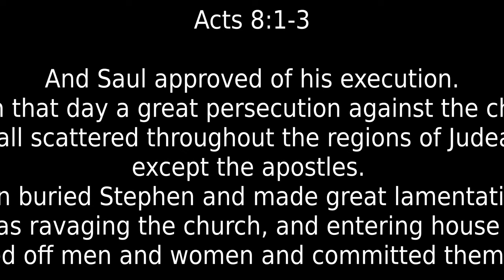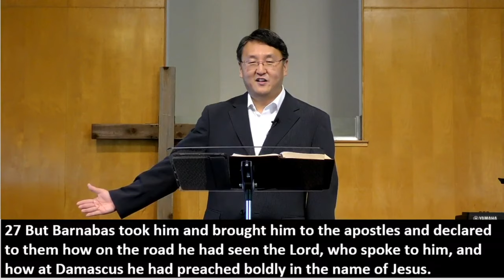The Witness Dream Team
Acts 8:1-3, Acts 9:17-19, Acts 9:26-31

 And Saul approved of his execution.
And there arose on that day a great persecution against the church in Jerusalem, and they were all scattered throughout the regions of Judea and Samaria, except the apostles. 2 Devout men buried Stephen and made great lamentation over him. 3 But Saul was ravaging the church, and entering house after house, he dragged off men and women and committed them to prison.

사울은 스데반을 죽이는 것을 찬성하였다. 그리고 그 날부터 예루살렘에 있는 교회는 큰 박해를 받아 믿는 사람들은 모두 유대와 사마리아의 여러 지방으로 흩어져 갔고 사도들만 남게 되었다.

2 경건한 유대인들이 스데반의 장례를 치르고 그의 죽음을 몹시 슬퍼하며 울었다.

3 그러나 사울은 교회를 파괴하면서 미친 듯이 집집마다 돌아다니며 남녀를 가리지 않고 믿는 사람들을 끌어내어 모두 가두어 버렸다.
Acts 9:17-19

17 So Ananias departed and entered the house. And laying his hands on him he said, “Brother Saul, the Lord Jesus who appeared to you on the road by which you came has sent me so that you may regain your sight and be filled with the Holy Spirit.” 18 And immediately something like scales fell from his eyes, and he regained his sight. Then he rose and was baptized; 19 and taking food, he was strengthened.

17 그래서 아나니아는 그 집을 찾아가서 사울에게 손을 얹으며 말하였다. “사울 형제, 오는 길에 당신에게 나타나셨던 주 예수님이 나를 보내 당신의 눈을 뜨게 하고 성령을 충만히 받도록 하셨습니다.”

18 그러자 즉시 사울의 눈에서 비늘 같은 것이 떨어져 나가고 그는 다시 보게 되었다. 그리고 그는 일어나 [a]세례를 받은 후

19 음식을 먹고 힘을 얻었다. 사울은 며칠 동안 다마스커스에 있는 신자들과 함께 지냈다.
Acts 9:26-31

26 And when he had come to Jerusalem, he attempted to join the disciples. And they were all afraid of him, for they did not believe that he was a disciple. 27 But Barnabas took him and brought him to the apostles and declared to them how on the road he had seen the Lord, who spoke to him, and how at Damascus he had preached boldly in the name of Jesus. 28 So he went in and out among them at Jerusalem, preaching boldly in the name of the Lord. 29 And he spoke and disputed against the Hellenists.[a] But they were seeking to kill him. 30 And when the brothers learned this, they brought him down to Caesarea and sent him off to Tarsus.

31 So the church throughout all Judea and Galilee and Samaria had peace and was being built up. And walking in the fear of the Lord and in the comfort of the Holy Spirit, it multiplied.
26 사울은 예루살렘에 올라가서 제자들과 사귀려고 했으나 그들은 사울이 제자가 된 것을 믿지 않고 모두 그를 두려워하였다.

27 그러나 바나바는 사울을 데리고 사도들에게 가서 그가 길에서 어떻게 주님을 보았으며 주님이 그에게 하신 말씀과 또 다마스커스에서 예수님의 이름을 담대히 전한 일을 그들에게 설명해 주었다.

28 그래서 사울은 제자들과 함께 지내며 자유롭게 예루살렘을 드나들면서 주님의 이름을 담대하게 전하였다.

29 사울은 그리스 말을 하는 유대인들과 이야기도 하고 논쟁도 하였으나 그들은 사울을 죽이려고 음모를 꾸몄다.

30 믿는 형제들이 그것을 눈치채고 사울을 가이사랴로 데리고 내려가 다소로 보냈다.

31 이렇게 해서 교회는 유대와 갈릴리와 사마리아 온 지방에서 평안을 누리며 성장해 갔다. 그리고 주님을 두려워하고 성령님의 위로를 받으며 그 수가 점점 더 늘어나고 있었다